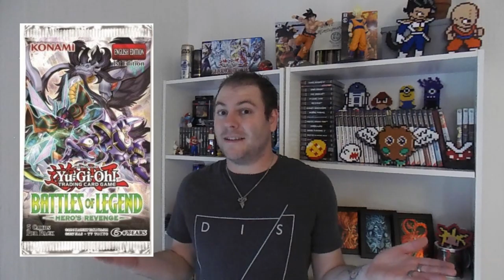YUGI'NEWS #01 : LES NOUVEAUX BOOSTERS et LE CHAMPIONNAT DE FRANCE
Premier Yugi'News et on va parler des nouveaux boosters ainsi que du championnat de France !
Tu paris sur quel deck qui va gagner le championnat ?